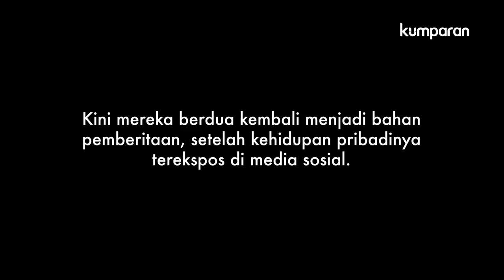Eksklusif Lindswell Kwok: Soal Wushu, Berhijab, dan Menikah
Asian Games 2018 menjadi panggung terakhir Lindswell Kwok (27) sebagai atlet wushu. Ia berhasil mempersembahkan medali emas di tengah kondisi fisiknya yang sudah tak prima. Lindswell bergelut dengan cedera di kedua lututnya sejak 2009.

Kepada kumparan, ia menceritakan proses transformasinya hingga memutuskan untuk memakai hijab. Ia mengaku sudah mendalami Islam sejak 2015.